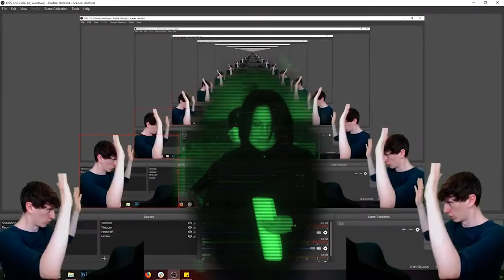Муzей-шоу редхотчиліпіпл. Гість - нумеролог Наталія Броншпіц | телеканал Вітер | Кропивницький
Інформаційно-розважальне, веселе, підсумково-щотижневе нефільтроване ток-шоу redhotchilipeople Кропивницький

Наші ведучі: 🌶️ОленаДанилишин 🌶️ ВікторДушак 🌶️ДмитроКрендель 🌶️ЮрійТушевський

Дивіться нас щотижня у неділю о 19:30 на телеканалі "Вітер"